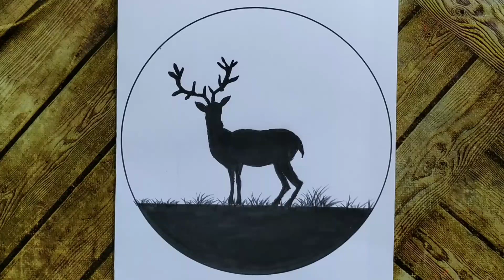رسم سهل/رسم بالفحم/تعليم رسم منظر طبيعي خطوة بخطوة للمبتدئين تعلم رسم منظر طبيعيeasy scenery drawing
رسم بنات/رسم سهل/رسم بالفحم/تعليم رسم منظر طبيعي خطوة بخطوة للمبتدئين/ تعلم رسم/Easy scenery drawing

بنات مع اسراء تقدم : رسم بنات ,رسم بالفحم/رسم سهل/رسم منظر طبيعي بطريقة سهلة/رسم بنات/تعلم رسم منظر طبيعي/رسم بنات سهل/easy scenery drawing